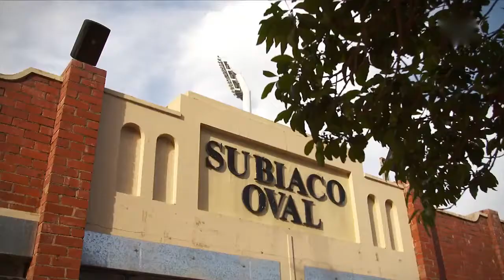Mel Whinnen 2018 Hall of Fame